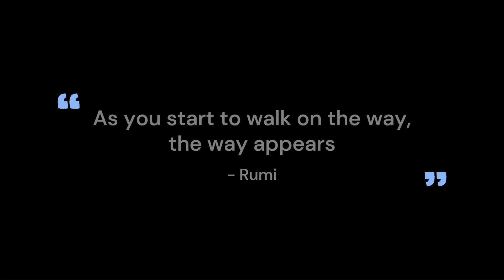Vlog 09 Jejuri Temple | 2024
Join me as I embark on a short yet captivating journey to the Jejuri Temple in Maharashtra! In this vlog, we explore the temple's rich history, stunning architecture, and vibrant atmosphere. From the lively festivals and local traditions to the serene surroundings, we capture the essence of this sacred site. Whether you're a history buff or just curious about Indian culture, this quick trip offers a glimpse into the spiritual and cultural heart of Jejuri.